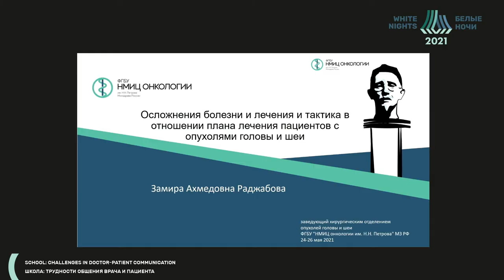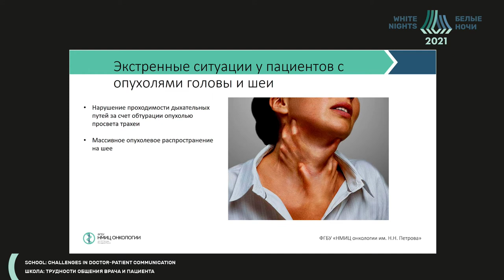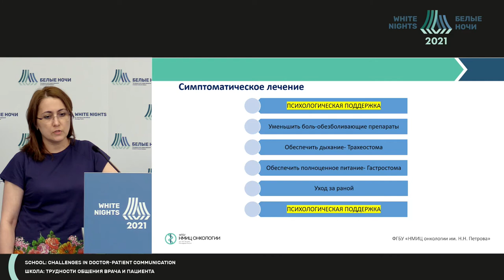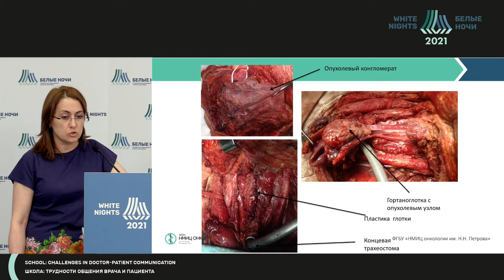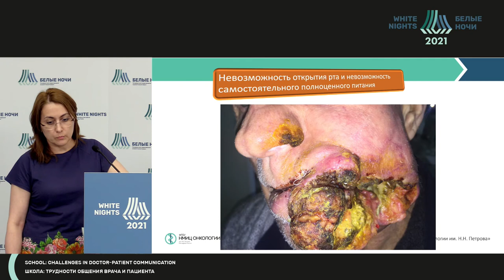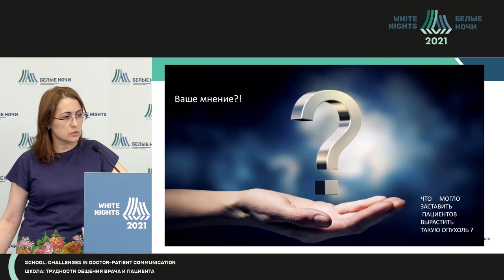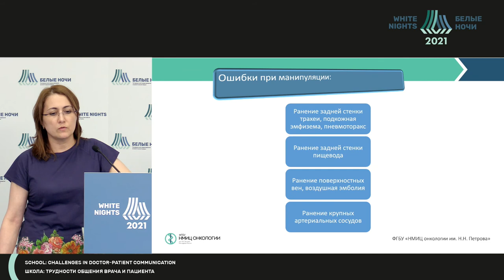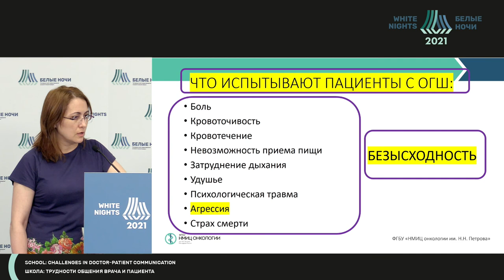Осложнения болезни и лечения и тактика в отношении плана лечения пациентов с опухолями головы и шеи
Раджабова Замира Ахмедовна - заведующий отделением опухолей головы и шеи, научный сотрудник, врач-онколог ФГБУ "НМИЦ онкологии им. Н.Н. Петрова" Минздрава России, к.м.н., Санкт- Петербург